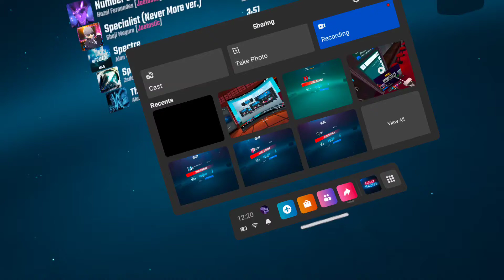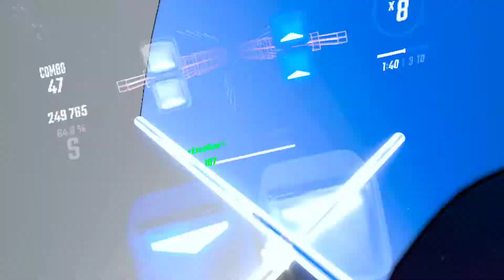~ Beatsaber Custom Map - Spectre by Alan Walker - C Rank ~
Hope you guys enjoyed this video, make sure to check out the map for yourself and listen to the original song by Alan Walker, If you guys enjoyed it click the like button, it really helps out a lot!

Stay happy And Stay healthy~!